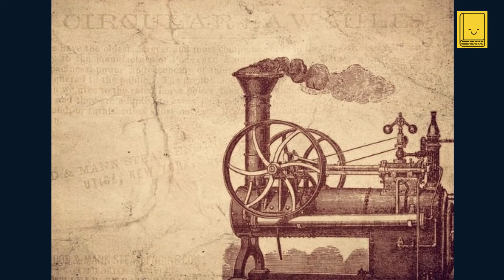Industrial Revolution. Episode 4: Steam Engine (1776) - James Watt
🔍 In this episode of our Industrial Revolution series, we dive into the life and legacy of James Watt, the ingenious mind behind the steam engine that powered an era. Join us as we explore how Watt's innovations transformed the 18th century and set the stage for the modern industrial world.

📜 What's Inside:

Introduction to James Watt
Watt's Early Life and Influences
The Invention of the Steam Engine
Challenges and Triumphs
Watt's Steam Engine: Impact on Society and Industry
Closing Thoughts and Upcoming Episode Teaser

Which invention from the Industrial Revolution do you find most fascinating?

📺 About This Series:
Our 'Industrial Revolution: The Innovators' series is dedicated to exploring the lives and inventions that shaped this pivotal period in history. From the steam engine to the Mule Spinning Machine, each episode is a journey into the past, bringing to life the stories of those who set the wheels of progress in motion.